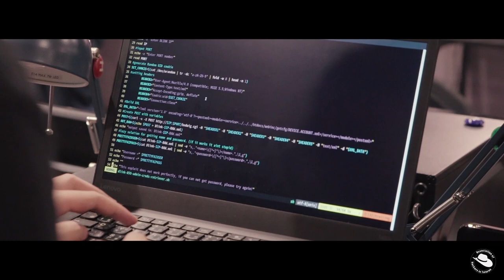HITCON HackDoor 駭客密室 - 辦公室篇